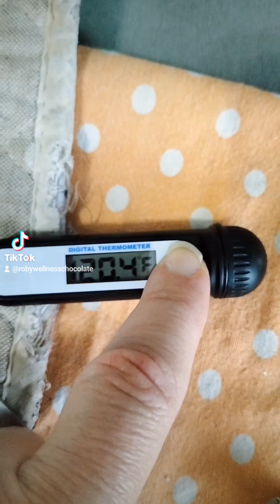Come creare una candelina speciale con le rose del tuo giardino!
Oggi vi porto con me nel mio giardino per raccogliere delle rose fresche e trasformarle in una candela artigianale unica! Seguite ogni passaggio per vedere come nasce una candelina naturale e profumata, arricchita con i petali appena raccolti. Pronti a creare qualcosa di speciale insieme?